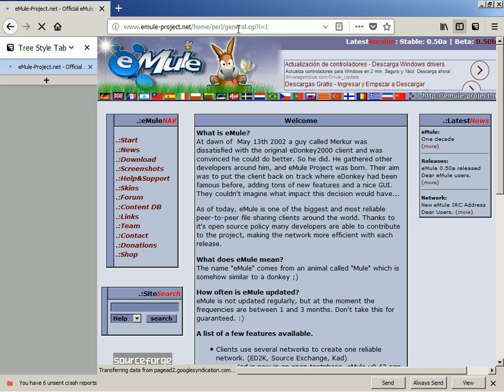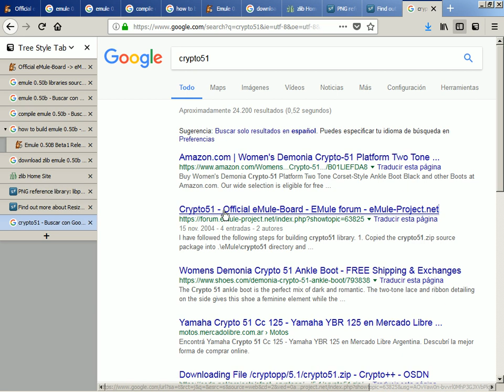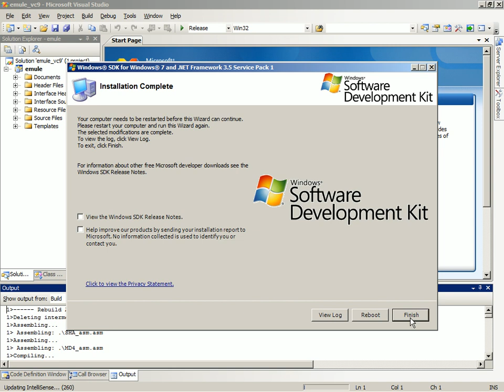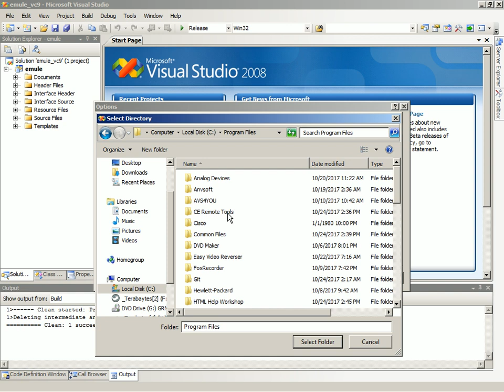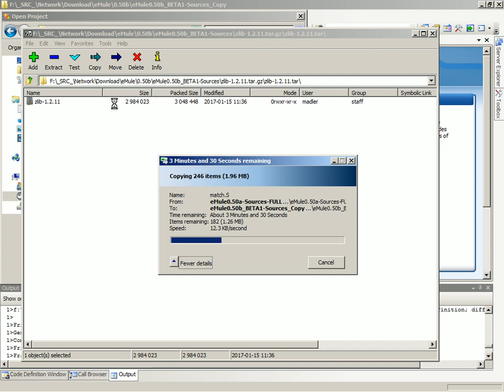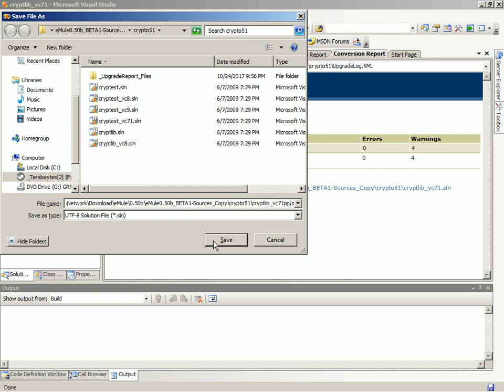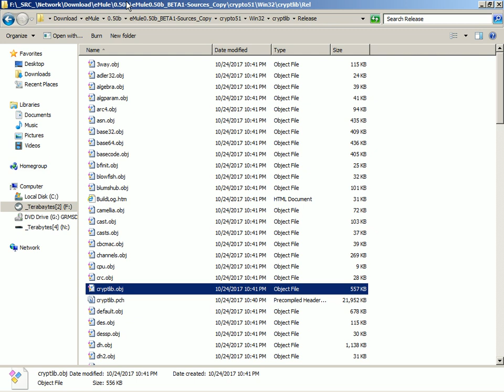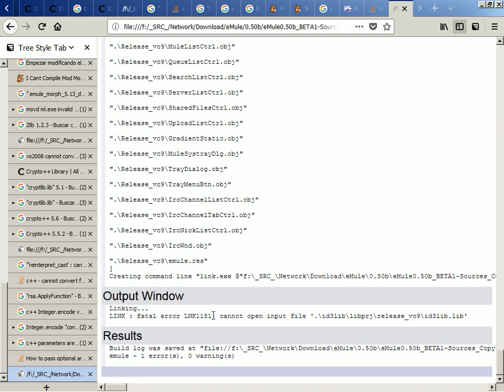2017-10-25 -- Compile eMule 0.50b, First Try, Part 1/2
Compiled in 32-bit Windows 7.

Compiled with Visual Studio 2008 SP1.